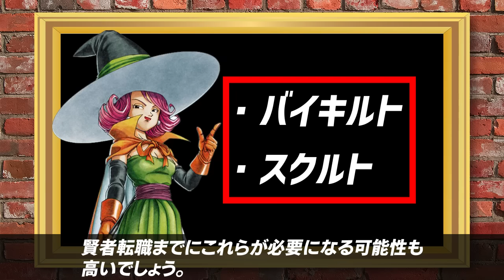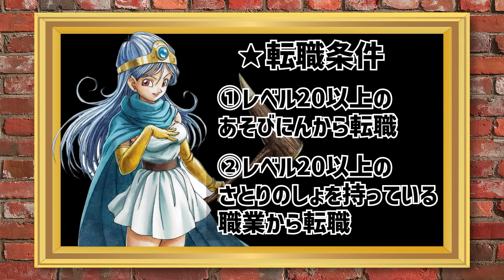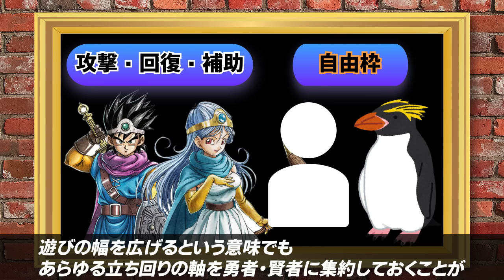【ドラクエ3 リメイク】賢者転職ルートの新しい可能性。HD 2Dリメイクの仕様から新転職パターンを考察！【後衛職編】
はいどうも！みなさんこんにちは。ドラクエの大ファン、しゃまです！